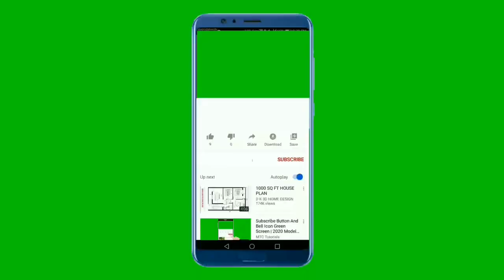نکات مهم در مورد پختن کیک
کیک یکی از شیرینی های مورد علاقه و پر مصرف ترین دستر در تمام جهان محسوب میشود.
در هر مراسم حتمآ جای برای برش کیک خالی است و در هر محفل و مناسبت حتمآ کیکی در کار است.
ما در این ویدیو چند نکات مهم را برای شما نازنین ها پیشنهاد میکنیم که با مراعت کردن آنها میتوانید کیک خوشمزه و با ظاهر عالی آماده کنید.